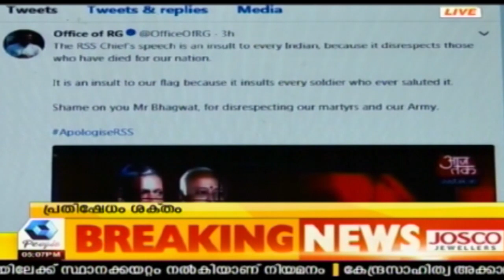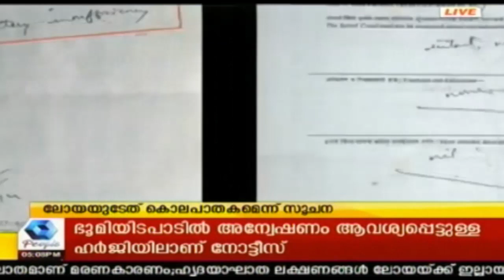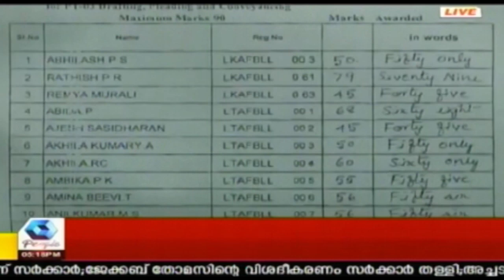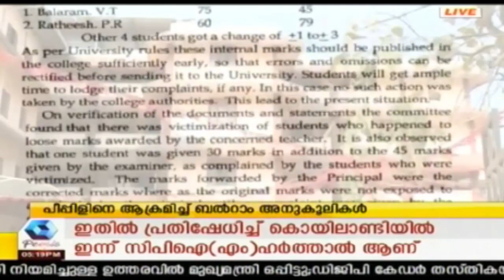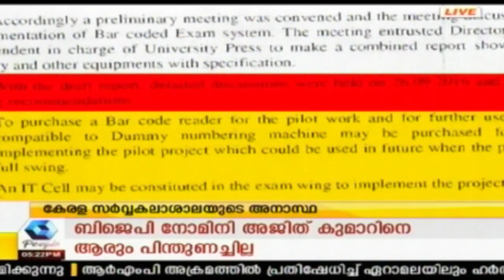News @ 5 PM | ഒമാനിൽ നരേന്ദ്ര മോഡി പങ്കെടുത്ത പരിപാടിയിൽ ആളൊഴിഞ്ഞ സദസ്സ് | 12th February 2018